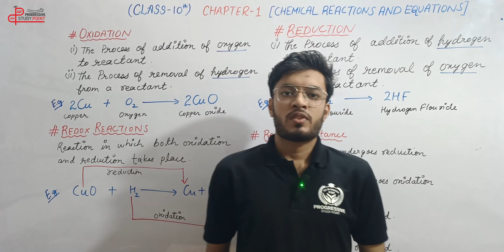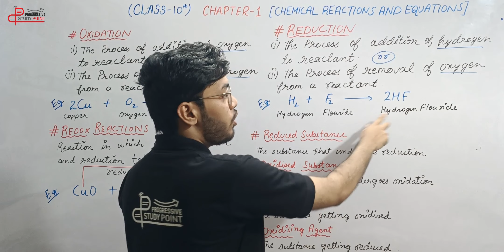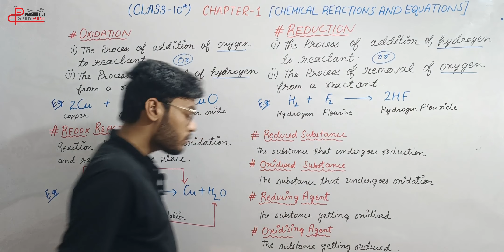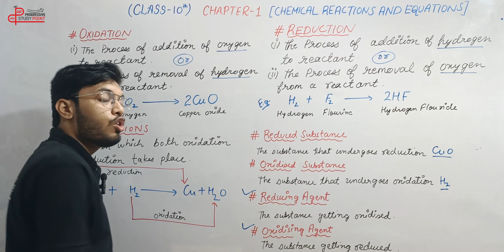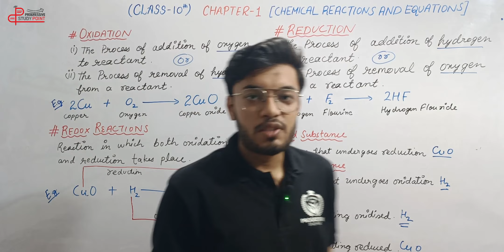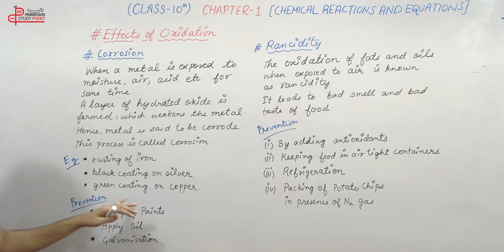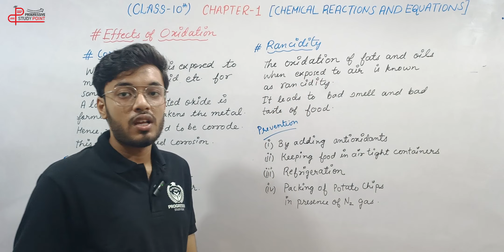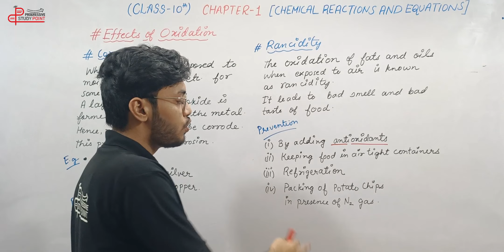CHEMICAL REACTIONS AND EQUATIONS || Class 10th Science 2023-24 Part- 3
Hello Everyone, hope you are doing good. In this lecture, educator Uves will be discussing the topic "Chemical Reactions and Equations" for Class 10th Science 2023-24.

In this lecture, our Science expert Mr. Uves had covered the chapter according to the latest syllabus of CBSE 2023-24 in a very simple and easy manner.